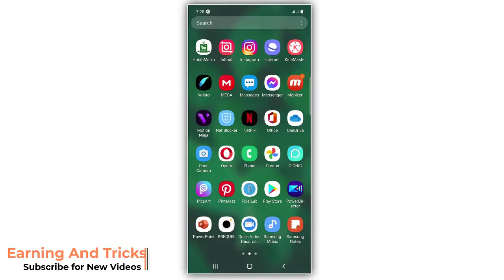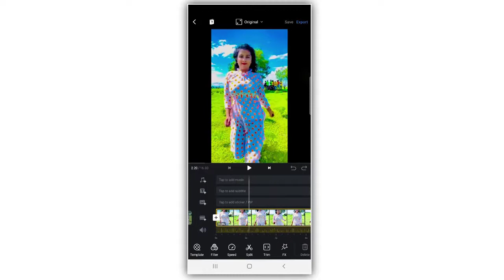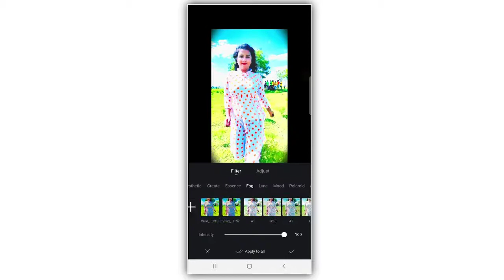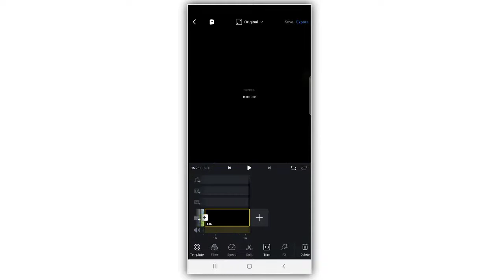Iphone Video Effects In Android New Filter | iphone jesi video editing kaise kare | Vivid Filter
iphone jesi video quality iphone jesi video editing kaise kare iphone video editing in android iphone video effects camera for android iphone video effects iphone video effects in android